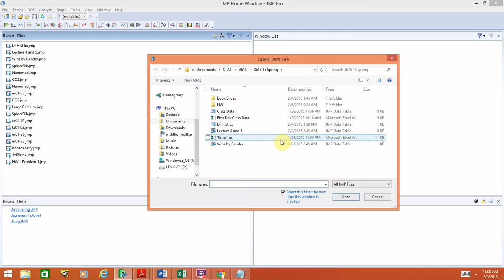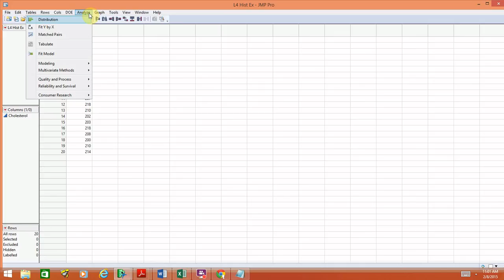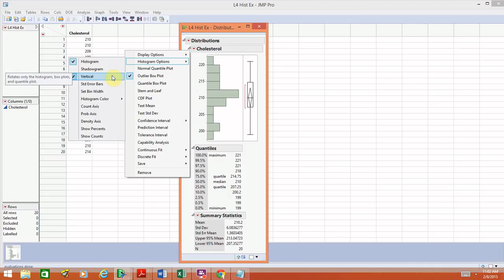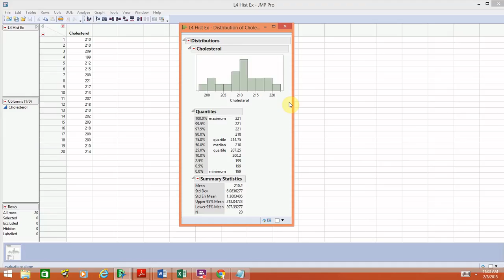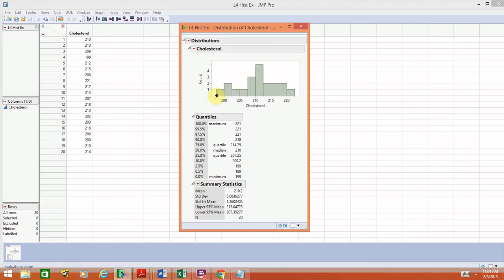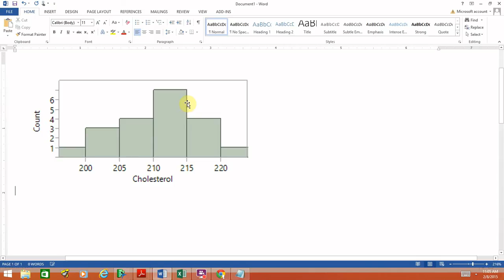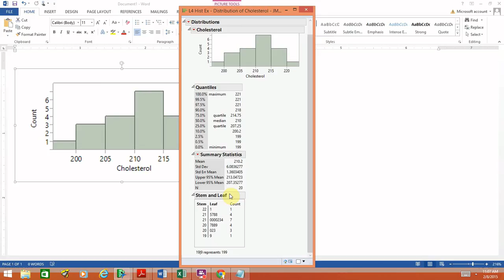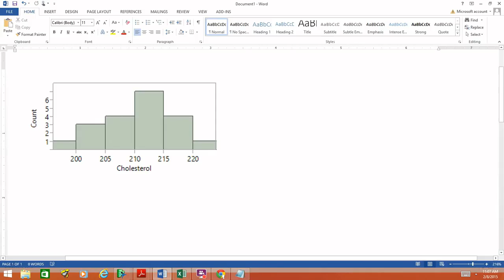Histogram, Stemplot, and Summary Statistics in JMP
This video demonstrates how to create histograms and stemplots and generate summary statistics in JMP